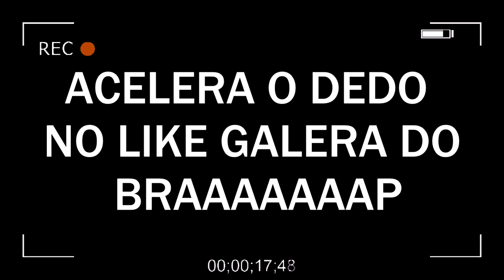NÃO TIVE CORAGEM DE MANDA NESSA RAMPINHA COM A CRF 230, SOU MUITO ROIA!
--► Se gostou do vídeo não esquece de se inscrever e deixar o joinha.
 A IDEIA ERA  ACELERAR A 230 NA PISTA DE MOTOCROSS E BRINCA NOS MORROS, POREM LOGO JÁ VI ESSA RAMPA E NENHUM DOS PILOTO QUE ESTAVA TREINANDO MANDOU NELA , E EU TAMBÉM NÃO TIVE CORAGEM DE SALTA ESSA RAMPINHA ,  NO AR MAIS UM VÍDEO  ACELERANDO A  HONDA CRF 230  AQUI NO CANAL VELOCROSS NEWS;  deixa o like e compartilhe.
-Nenhum uso de música ou  vídeo  neste vídeo teve a intenção de infringir nenhum direito autoral dos detentores do mesmo, caso haja algum problema com relação a isso, favor entrar em contato imediatamente para que a música ou vídeo  possa ser retirada.